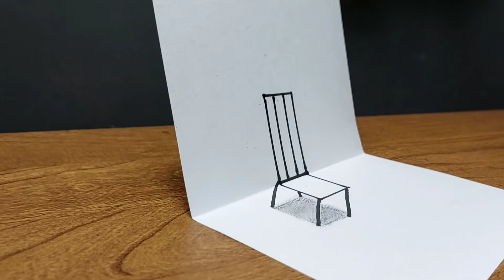CARA MENGGAMBAR 3D KURSI UNTUK PEMULA MUDAH SEKALI | Mans Art